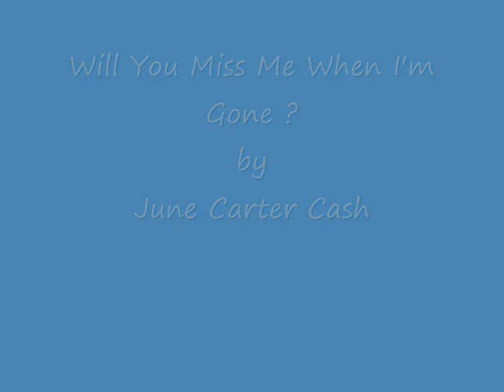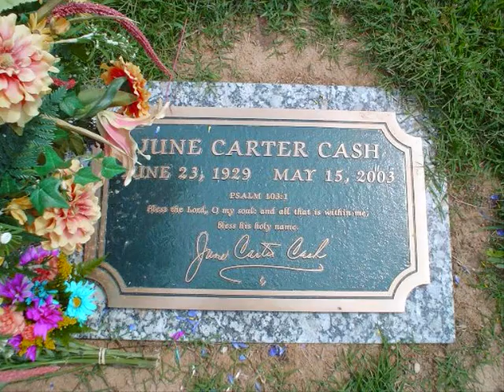June Carter Cash - Will You Miss Me When I'm Gone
June Carter Cash  sings  Will You Miss Me When I'm Gone  (written by A.P.Carter) from the album  "Wildwood Flower"  (2003).